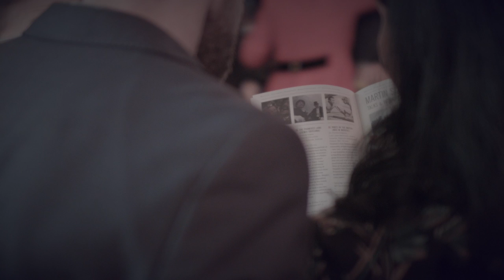13th Kinoteka Opening: Krzysztof Zanussi at BFI Southbank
Part of the Martin Scorsese Presents Masterpieces of Polish Cinema.